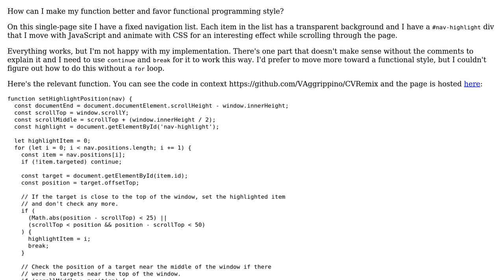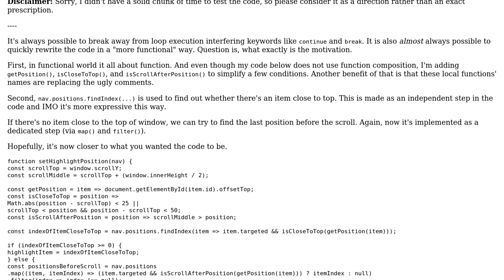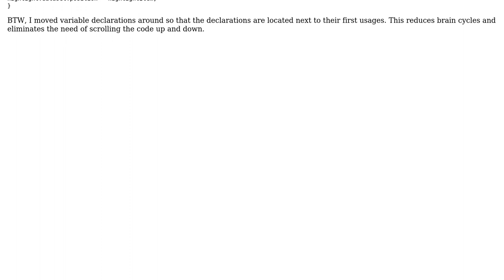Code Review: Setting the position of a navigation highlight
With thanks & praise to God, and with thanks to the many people who have made this project possible! | Content (except music & images) licensed under CC BY-SA | Music | Images & others | With thanks to user Vince user Igor Soloydenko and the Stack Exchange Network Trademarks are property of their respective owners. You are responsible for your own actions.